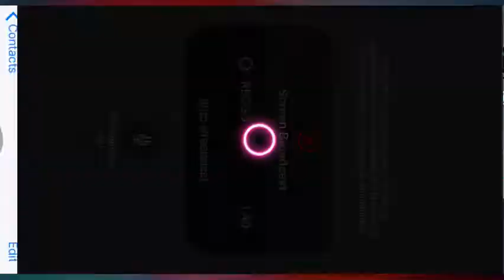Zaphkeil Layout Preview #2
It getting better Boi